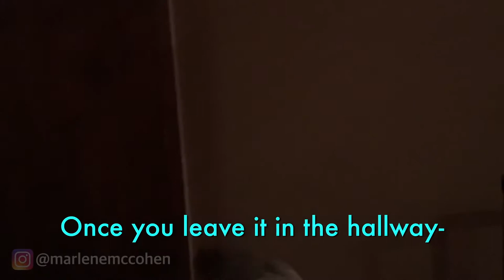Pissed Off Cockatoo Holds Donut Hostage